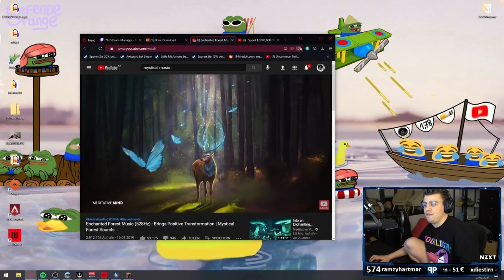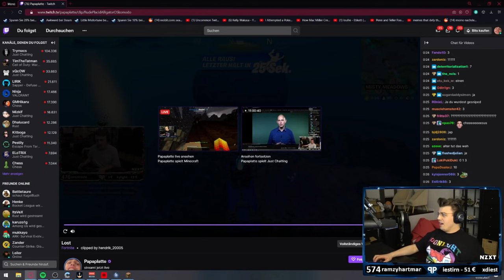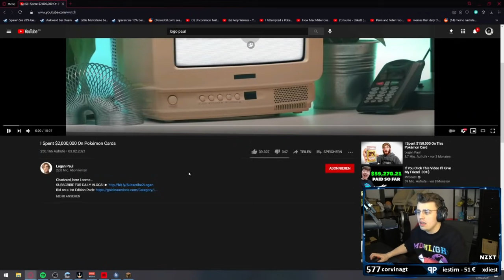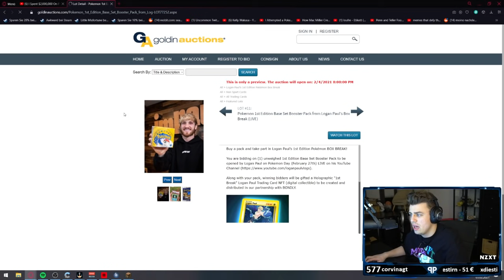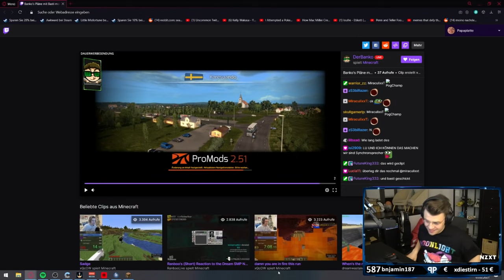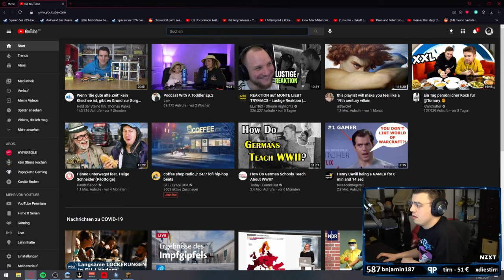Papaplatte Minecraft Escape Room mit BastiGHG #3